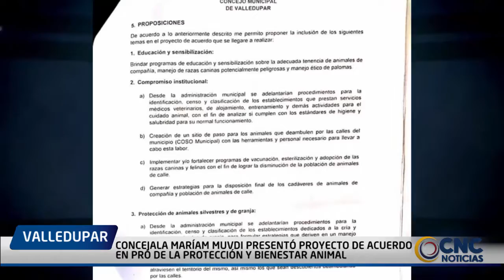CONCEJALA MARÍAM MUVDI PRESENTÓ PROYECTO DE ACUERDO EN PRO DE LA PROTECCIÓN Y BIENESTAR ANIMAL